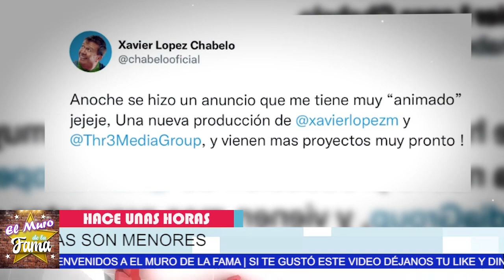🎚️🖤𝗨𝗹𝘁𝗶𝗺𝗮 𝗛𝗼𝗿𝗮: Chabelo En sus Ú𝗹𝘁𝗶𝗺𝗼𝘀 𝗠𝗼𝗺𝗲𝗻𝘁𝗼𝘀 Piden Oraciones 𝗽𝗼𝗿 𝘀𝘂 𝗦𝗮𝗹𝘂𝗱 🖤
"¡ Chabelo se encuentra mal de salud , cada dia que pasa ya no tiene fuerzas “

elmurodelafama

¡ BIENVENIDOS ‼️

Entertainment
Television program
noticias de espectaculos
espectaculos noticias
noticias de la farandula
tv mexicana
Televisa espectaculos
chismes
escandalo de los famosos 2021
farandula 2021
chisme de farandula
karol tamiko
programa hoy
suelta la sopa
polemica
Ventaneando